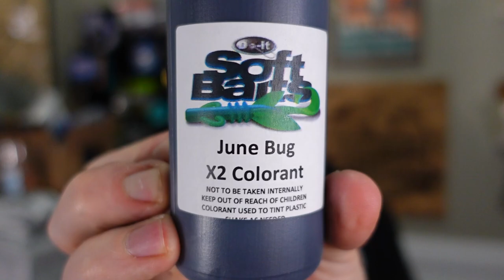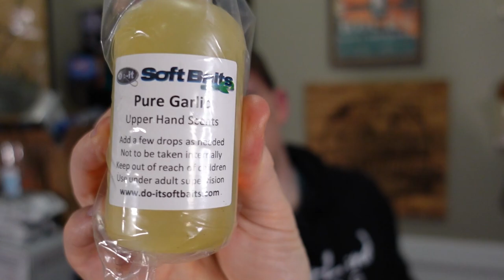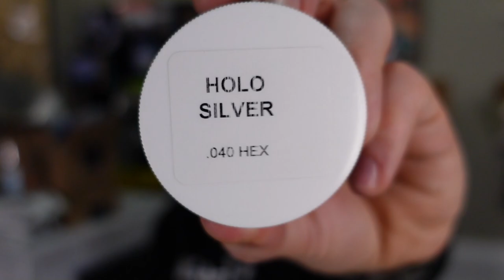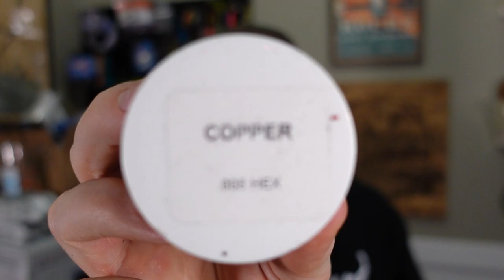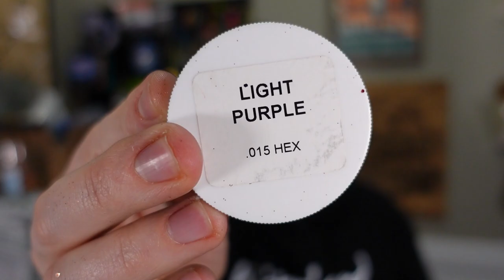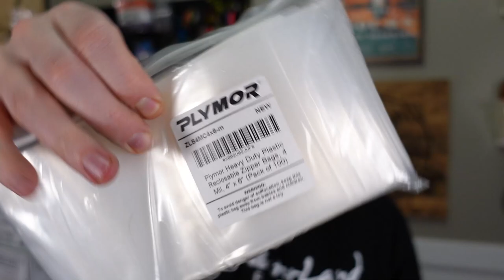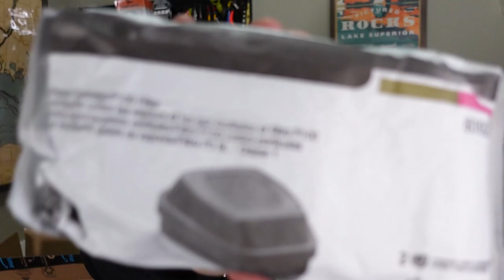We’re MAKING Our Own Bass Fishing SOFT PLASTICS!? | DO IT Molds Unboxing!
These Nerds are about to take a step into the unknown. The folks at Do-It Molds were generous enough to provide us with a starter kit and a few extras so we can start making our own soft plastics. We've got molds, glitter, plastisol and a whole host of other critical tools and accessories. We also went out and bought a ton of stuff to make this whole thing a reality. Please let us know what you thought, what we missed and what we got wrong. Help us out!